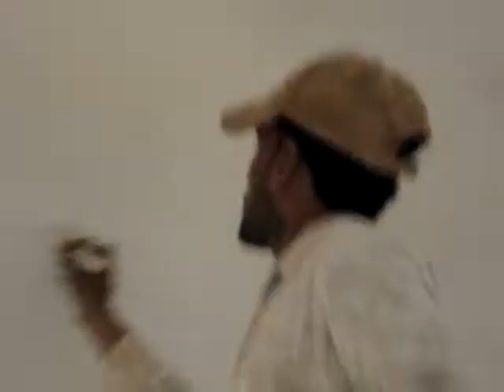أعمال النقاشة ٦